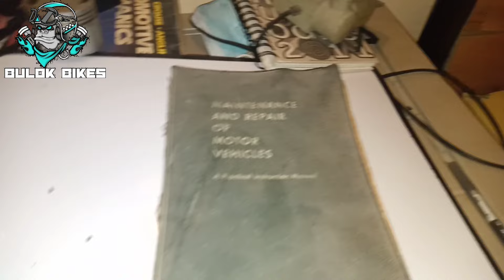Pag aadjust ng karayom para humina sa gas